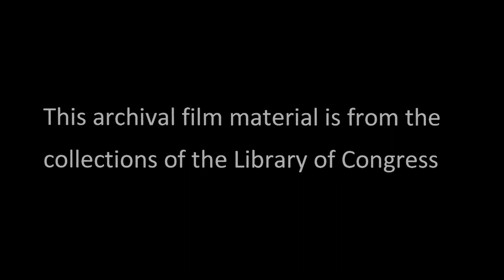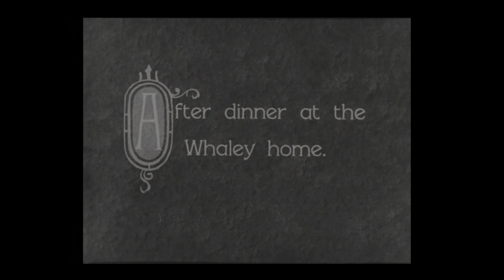The Chumps (1930)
This Mack Sennett Educational short features Marjorie Beebe, Franklin Pangborn, Andy Clyde and Bud Jamison, among others.  This film comes from the Library of Congress.